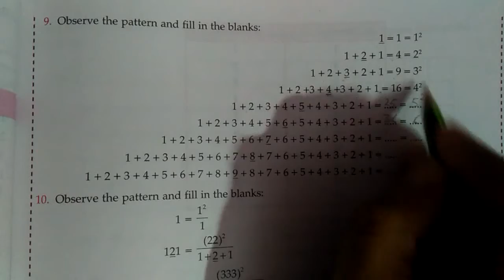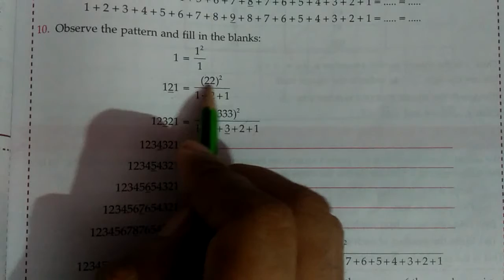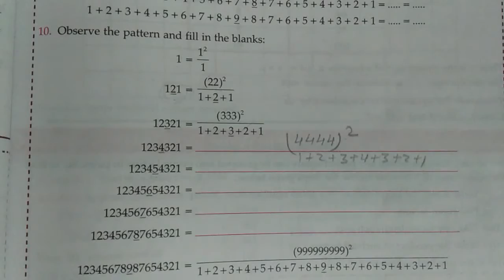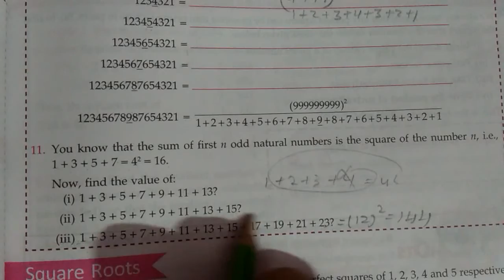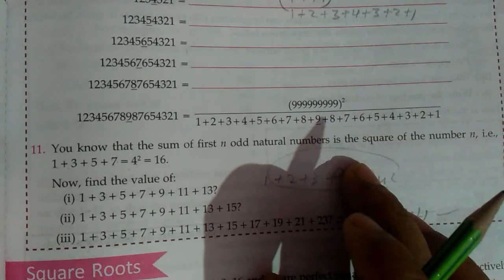#2, Class-8, Squares & Square Roots,Ex-3(a)